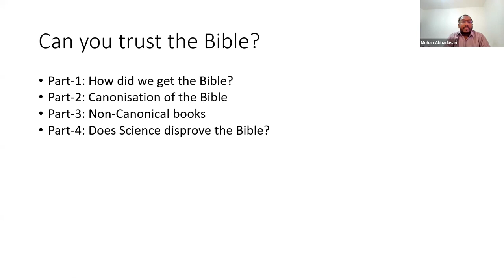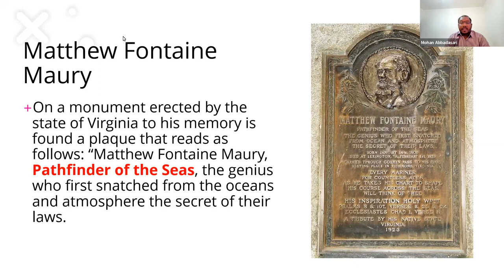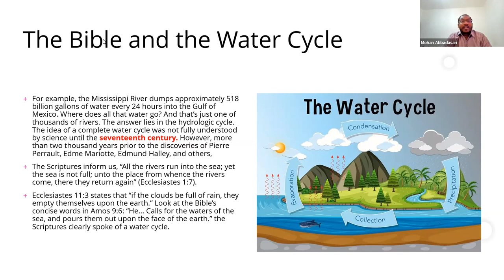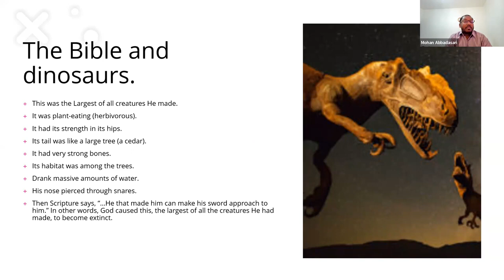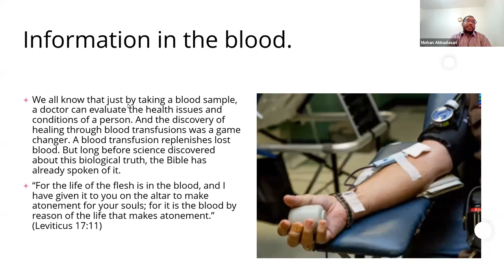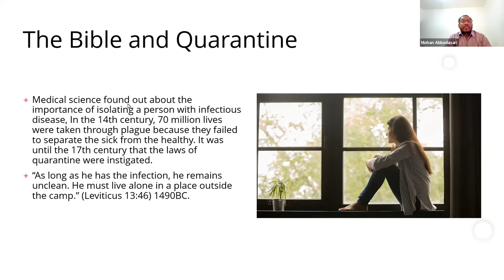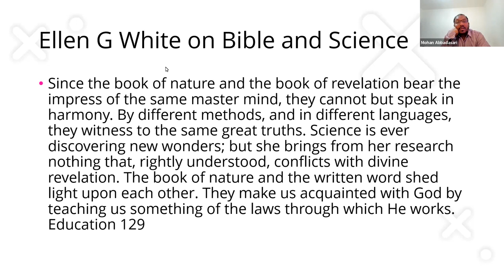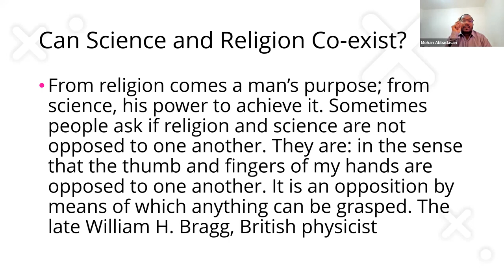Can You Trust The Bible ? Part 4 - Does Science Disprove The Bible | Pr Mohan Rao Abbadasari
video courtesy : Pr Mohan Rao Abbadasari